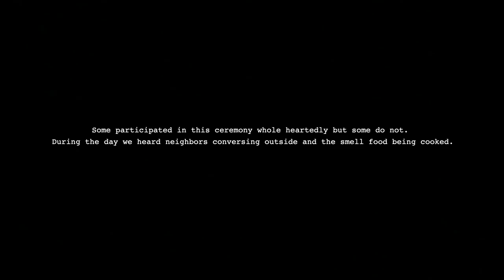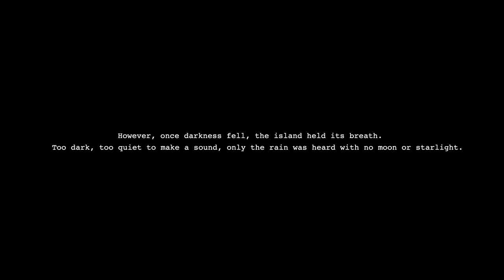Bali shut down for 24 hours, Why?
Year 1941 in the Saka Calendar. A new year for Hindu Balinese people.
To pay respect, Bali undergoes a Silent Day for 24 hours where everything and everyone shuts down. The airport is closed, and WiFi is disabled island wide. This is done in an effort to give the island a break from "human activity" and re-center itself back into nature. At least, that's what's supposed to happen.
Is Bali's Silent Day really silent anymore? What do the demons and the Ogoh Ogoh's really represent?

Find a deeper understanding to Nyepi and learn something you may have not known before.

Interested in behind-the-scenes footage and secrets? My Patrons are always the first to know about my upcoming plans.

Who is TracingThought?
Ashlei Payne is an independent photojournalist and filmmaker, eager to go beyond the already told story. Her slogan and mantra, “A Deeper Understanding,” is the driving force behind all of her work. Ashlei focuses on capturing the unexpected, overlooked, and sometimes shunned realities of our world. As she traverses through murky waters, personal determination, and high-intensity moments, the end product is always in its purest form.